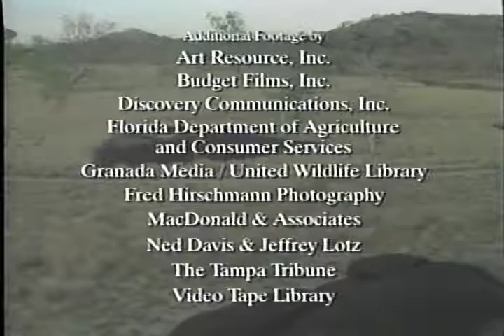Animal Planet Blue Tarantula with Akanan Amazing Adventures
Famous arachnologist Rick west explores Venezuela in search of the Metallic blue Tarantula